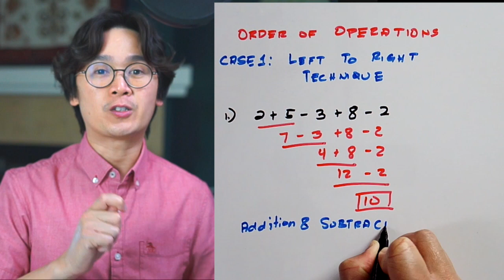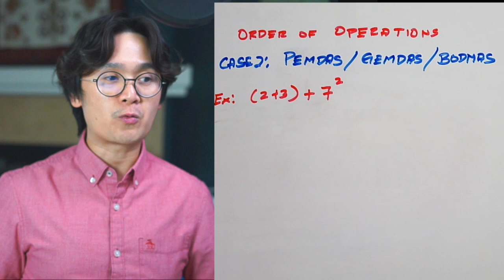HOW DO YOU USE THE ORDER OF OPERATIONS | MATH IN A MINUTE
Ang order of operation ay isa sa mga basic math rules na kailangan malaman ng mga students sa algebra para mas mapadali ang pagaaral nila ng ilan sa mga techniques sa pag solve at simplify ng mga math expressions or equatiions.

Ilan sa mga naglalabasang MATH MEMES sa Facebook at mga social media ang mga tanong mula sa ORDER OF OPERATIONS at kung alam lamang ng nakararami ang basic rules sa pagsimplfiy ng mga expressions, maiiwasan ang mga debate na madaling solusyunan kung alam lamang nila ang 2 cases sa order of operations.

Panoodin nyo ang video na ito para mas maliwanagan kayo sa pag-gamit ng PEMDAS